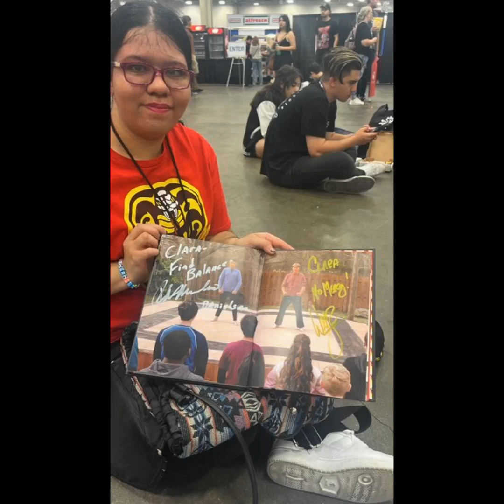William Zabka Fan Tribute (4596)